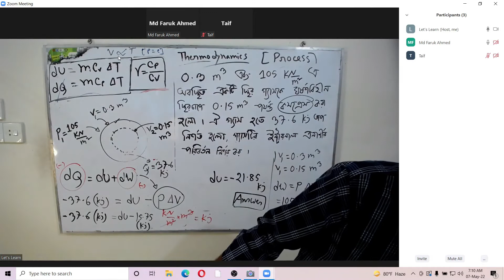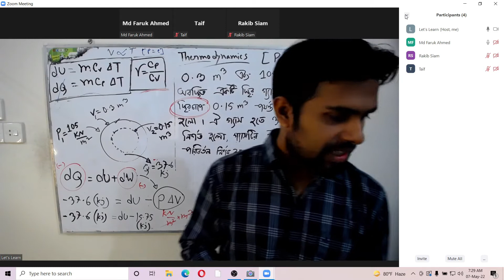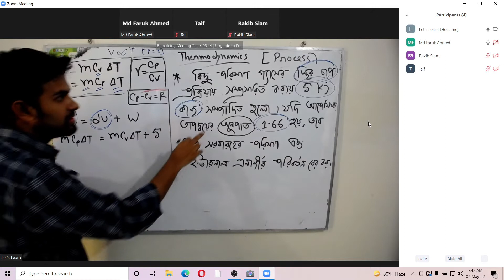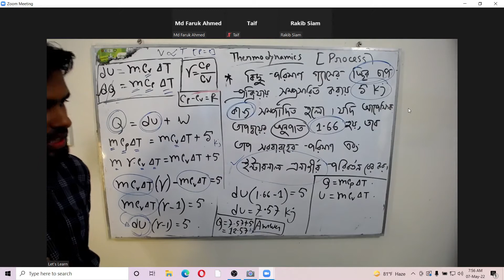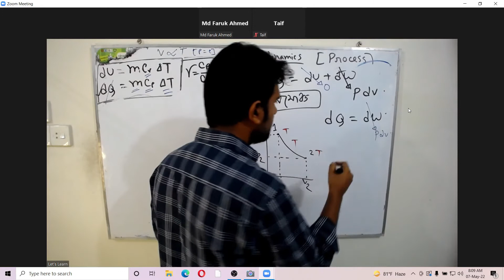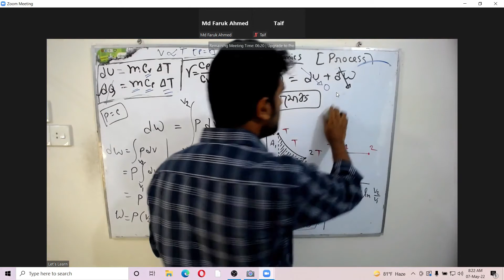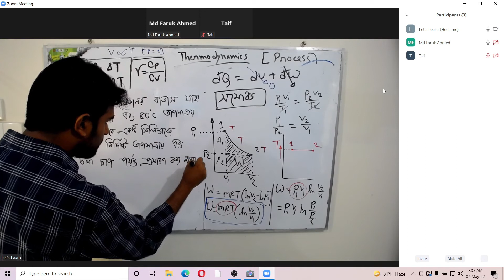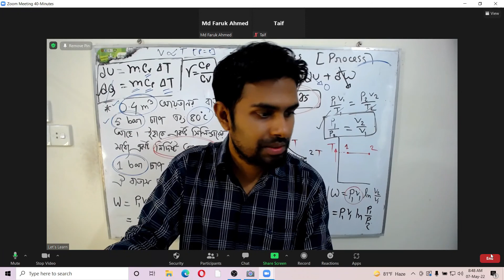THERMODYNAMICS-11, তাপগতিবিদ্যা,মেকানিক্যালের শিক্ষার্থীদের অংশগ্রহণে ডুয়েট ও জব প্রিপারেশন ক্লাস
জব প্রিপারেশন বা ডুয়েট এডমিশনে একেবারে নতুন এমন শিক্ষার্থীদের অংশগ্রহণে তাপগতিবিদ্যা বা থার্মোডায়নামিক্স ক্লাসটি নেওয়া হয়। যেহেতু নতুন শিক্ষার্থীদের অনেক প্রশ্ন থাকে আর বেসিক বিষয়গুলো তারা জানেনা তাই ক্লাসটি শেষ করতে অনেক সময় লেগেছে। আমাদের লক্ষ্য ছিল, সময় যতই লাগুক, নতুন শিক্ষার্থীরা যেন তাপগতিবিদ্যা বিষয়টি ভালোভাবে বুঝতে পারে। আর ভিডিওটি যথাসম্ভব আনকাট রাখা হয়েসে যেন পরবর্তীতে যারাই দেখবে তাদের কাছে ক্লাসটি অরজিনাল ক্লাসের মতো লাগে । পরিশেষে একটা কথা, ভিডিও ক্লাসটি স্কিপ না করে অর্থাৎ না টেনে দেখতে হবে, কারণ ক্লাশটি নির্দিস্ট সিকুয়েন্সে নেওয়া হয়েছে। আপনি ভিডিও স্কীপ করে করে দেখলে হয়তো পরবর্তীতে কিছুই বুঝবেন না । ধন্যবাদ ।
প্রিয়
আমার সকল বন্ধু ও শিক্ষার্থীদের AL ENGINEERING ACADEMIA you tube চ্যানেলে স্বাগতম। এখানে আপনি ডুয়েট এডমিশন ও জব প্রিপারেশনের শিক্ষার্থীদের অংশগ্রহণে ডুয়েট ভর্তি, চাকরির প্রস্তুতি, বুয়েট প্যাটার্নে পরীক্ষার প্রশ্ন সমাধান সম্বলিত নিয়মিত লাইভ ক্লাশ/অনলাইন ক্লাস পাবেন। পলিটেকনিক্যাল, ডুয়েট, চুয়েট, কুয়েট, রুয়েট, এইচএসসি বিজ্ঞান, ডিপ্লোমা, ডিপ্লোমা জব প্রিপারেশন, বেসরকারী পলিটেকনিক্যাল, সরকারি পলিটেকনিক্যালের ইঞ্জিনিয়ারিং শিক্ষার্থীরা আলইঞ্জিনিয়ারিং একাডেমিয়া দ্বারা উপকৃত হতে পারে। যেহেতু শিক্ষার্থীরা সরাসরি অনলাইন ক্লাসে এখানে অংশগ্রহণ করে, তাই ক্লাসগুলো নতুন শিক্ষার্থীদের জন্য মেকানিক্যাল ইঞ্জিনিয়ারিং এর মৌলিক বিষয়গুলি যেমন হাইড্রলিক্স (ফ্লুয়িড মেকানিক্স), তাপগতিবিদ্যা (থার্মোডায়নামিক্স), স্ট্রেনথ অফ ম্যাটারিয়্যালস ইত্যাদি) শিখতে খুবই সহায়ক।এছাড়াও চাকরি ভাইভার (মৌখিক পরীক্ষা) বিষয়ে প্রয়োজনীয় টিপস, পরামর্শ দেওয়া হয় এবং AL ENGINEERING ACADEMIA ফেসবুক গ্রুপে ডুয়েট ও জব প্রিপারেশন এক্সামের (ডিপার্টমেন্ট এবং নন ডিপার্টমেন্ট) আয়োজন করা হয়। ফেসবুক পেজ লিংক
Dear
Welcome to all of my friends and students to AL ENGINEERING ACADEMIA you tube channel. Here you will get live online class on DUET admission, Job preparation ,question solution on BUET pattern exam. Engineering students of Polytechnical, DUET, CUET, KUET, SUST, HSC SCIENCE, TTC, DIPLOMA job preparation, Non-government polytechnical, government polytechnical may be benefited by alengineering academia. As direct online class with students participate here ,the class is very helpful for new students to learn basics of Mechanical Engineering.(Hydraulics, Thermodynamics, Engineering Mechanics, Strength of materials and so on. Also necessary tips about (oral exam)Viva, are advised. Regular classes and exams (department and non-department) are also organized with the participation of students of duet admission and students of job preparation. (AE & SAE) (Assistant Engineer and Sub Assistant Engineer ) Facebook